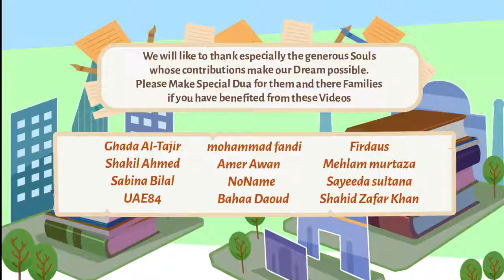67 Story of a Muslimah who came back to Islam